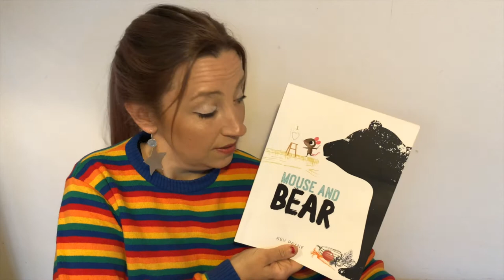Intro Film: 'Mouse and Bear' | Concerteenies Musical Stories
Introducing the Concerteenies Musical Story, 'Mouse and Bear'!

Timestamps:
0:00 Introduction
0:45 Warm Ups
4:05 Learn the Songs
4:24 You Look After Me
5:18 There's Not Enough Room
6:10 More Food
7:43 Meet the Clarinets

'Mouse and Bear' is written and illustrated by Kev Payne.

This video is presented by Polly Ives and Cathy Bennett. Check out Polly’s website to learn more about her
The music for this musical story was composed by Paul Rissmann
These Intro Films have all been filmed from the participants' own homes during Spring 2021.

This Concerteenies Musical Stories project is possible thanks to funding from Arts Council England, Sheffield Music Hub, Sheffield South East Learning Partnership - SSELP School Direct and the Freshgate Trust Foundation.